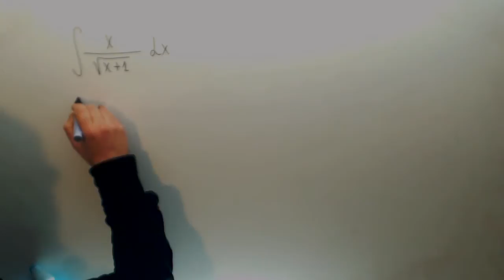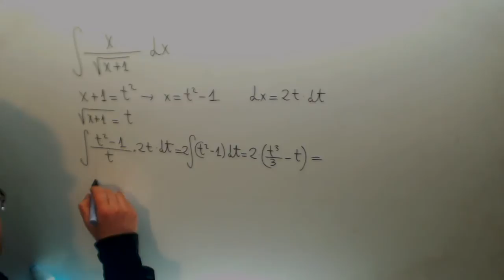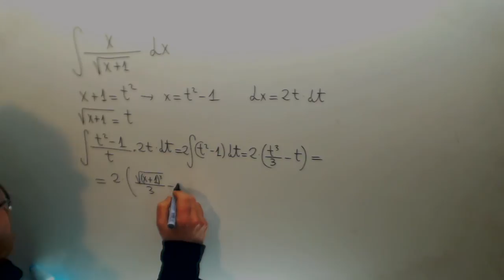Integral por cambio de variable x partido raiz x+1 Matematicas 2º Bachillerato Academia Usero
Integral por cambio de variable x partido raiz x+1 Matematicas 2º Bachillerato Suscríbete a nuestro canal en Youtube para ayudarnos a seguir creciendo Academia Usero en Estepona, el centro de formación con más vídeos en Internet del Mundo presenta